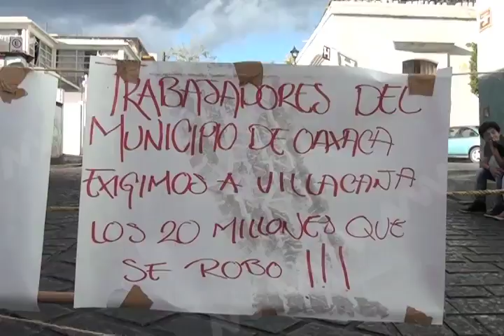Sindicalizados del municipio de Oaxaca hicieron público el acuerdo con el gobierno municipal.